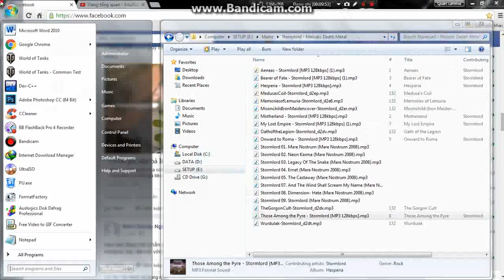World Of Tanks | Amx CDC | 110k CREDIT